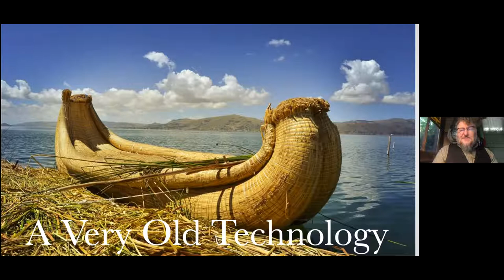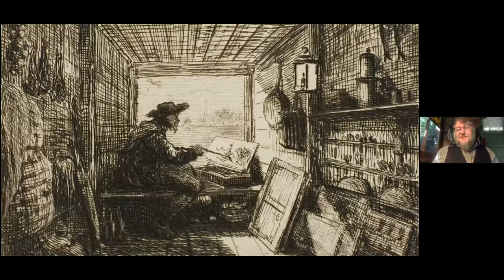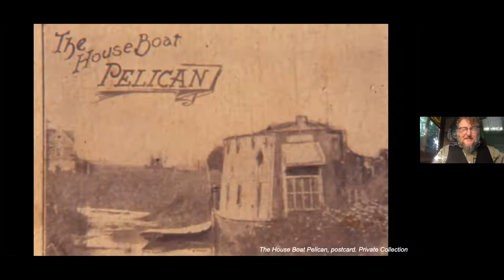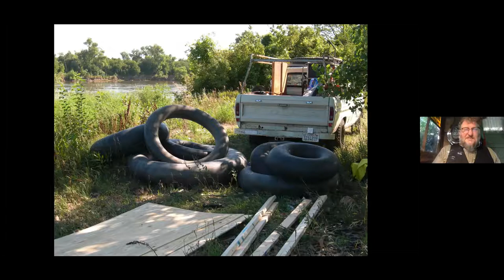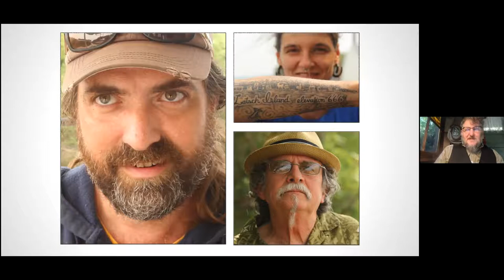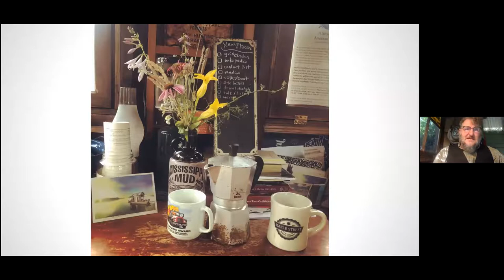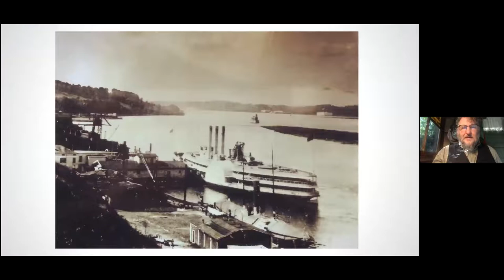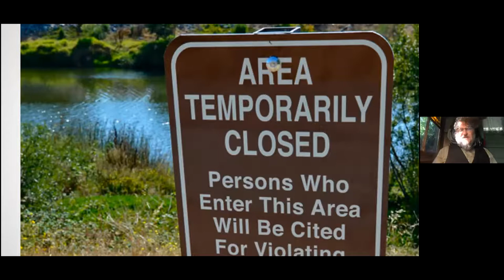The Secret History of American River People with Artist Wes Modes Program 10/28/21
Debra Lampert-Rudman Curator of Eduction and Public Programs moderates a program with Wes Modes:
Introduction:
Morven is delighted to welcome Wes Modes from aboard his shanty boat Dotty in California this evening!  We have viewers joining us from around the world - including Norway - a first for our programming -
I am sure many of us viewing tonight’s program have dreamt of hopping a train or floating on a raft to a far flung adventure - and our current exhibition In Nature’s Realm: The Art of Gerard Rutgers Hardenbergh, features a New Jersey artist working at the turn of the century and living on his houseboat -
Well, tonight we’ll spend the next hour or so with someone who has done and continues to live adventures and create art in a similar adventurous fashion!
Wes Modes is a California artist focused on social practice, sculpture, performance, and new media work. Their pioneering social practice work with the people who live in American river communities has been nationally recognized and reported worldwide. Their multidisciplinary work Secret History of American River People combines social practice, oral history, video, photography, sculpture, new media, and adventurous fieldwork on American rivers since 2014.

Without further ado, please join me in welcoming Wes Modes